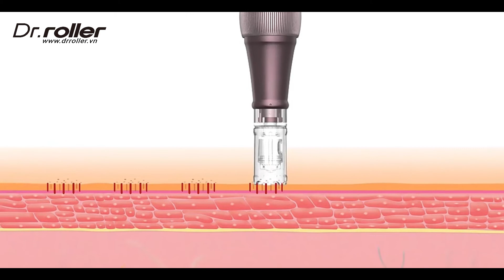Dr. Roller Vietnam | Máy Phi Kim Dr. Pen A10 Chính Hãng | Động Cơ Thế Hệ Mới Khỏe - Bền - Êm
Máy lăn kim DR.PEN là máy lăn kim chuyên dụng được các Spa, Thẩm Mỹ Viện tin dùng trong việc điều trị sẹo rỗ, sẹo lõm, trị mụn, điều trị thâm, nám, thu nhỏ lỗ chân lông. Với thiết kế đơn giản, tiện lợi, dễ thao tác, không có tác dụng phụ, đặc biệt hiệu quả và tiết kiệm hơn nhiều so với sử dụng kim lăn dermaroller truyền thống. Máy lăn kim DR.PEN là thiết bị điều trị giúp tái tạo da phổ biến nhất hiện nay của Hàn Quốc.

GIAO DIỆN VƯỢT TRỘI CỦA MÁY LĂN KIM - PHI KIM DR. PEN A10
- Màn hình đèn LED hiển thị 5 tốc độ.
- Con lăn vặn xoay chống trượt, điều chỉnh độ dài kim hiệu quả từ 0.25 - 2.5 mm.
- Đầu kim tương thích, lắp dễ dàng, chắc chắn và cố định.
- Giao diện sạc bằng cổng USB
- Type-C, có thể sạc đầy rồi sử dụng hoặc cắm trực tiếp để dùng.
- Dung lượng pin lên đến 380mAh.

ƯU ĐIỂM KHI SỬ DỤNG MÁY LĂN KIM DR. PEN:
1. Không làm hại hoặc ảnh hưởng đến cấu trúc hoàn chỉnh của da.
2. Loại bỏ dần các chất nhờn, bẩn, độc tố, tế bào chết... nằm sâu bên trong lớp biểu bì.
3. Nhanh chóng tạo ra một lượng lớn các kênh dẫn, giúp đưa sản phẩm và dưỡng chất đi sâu vào bên trong để điều trị và nuôi dưỡng da. (Chỉ cần 5 phút lăn, máy đã tạo ra ít nhất 10.000 kênh dẫn).
4. Kích thích khả năng tự làm lành của da, đồng thời đẩy nhanh quá trình tái tạo, giúp da luôn mịn màng và duy trì
được độ đàn hồi tốt nhất.
5. Kích hoạt và hồi phục các tế bào da bị tổn thương, tham gia trực tiếp vào quá trình tái tạo lại tế bào dưới da, nhờ đó giúp da trở nên trắng mịn, xóa nếp nhăn, nâng cơ, và chống lão hóa đạt hiệu quả cao nhất.
6. Tăng cường khả năng miễn dịch của tế bào, làm chậm quá trình lão hóa, duy trì nét trẻ trung cho cơ thể.
7. Dựa vào cơ chế tự làm lành của cơ thể, giúp da luôn được cơ thể nuôi dưỡng và tái tạo.
8. Không có tác dụng phụ, kết quả điều trị rõ rệt, an toàn, thao tác đơn giản, không gây tổn thương cho da.
9. Là phương pháp điều trị dựa theo cơ chế tự nhiên của cơ thể, dễ thực hiện, dễ sử dụng.

THÔNG SỐ KỸ THUẬT:
+ Tên sản phẩm: DR. PEN ULTIMA PRO A10 - NEW 2022
+ Xuất xứ: Thiết kế và áp dụng công nghệ theo tiêu chuẩn Hàn Quốc, gia công tại Trung Quốc.
+ Thân máy: Kim loại
+ Nguồn điện: 110V ~220V/50-60Hz
+ Dung lượng pin: 380mAh
+ Cổng sạc: USB Type-C
+ Trọng lượng tịnh: 350g
+ Kích thước bao bì: 169 x 123 x 56 mm
+ Độ dài khi lăn: Điều chỉnh được từ 0.25mm - 2.5mm
+ Loại kim sử dụng: Kim tiêu chuẩn nano/ 12 đầu/ 36 đầu
+ Mức tốc độ: 5 tốc độ kiểm soát được.
+ Khu vực lăn kim: Khuôn mặt/ cơ thể.
+ Phụ kiện đi kèm: Củ sạc/ 2 đầu kim tiêu chuẩn (loại 12 kim)/ Pin đi liền thân máy.
+ Chế độ bảo hành : Thân máy bảo hành 6 tháng (đối với lỗi kỹ thuật), adapter nguồn bảo hành 30 ngày

Công ty cam kết cung cấp sản phẩm máy lăn kim Dr. Pen chính hãng với chất lượng tốt nhất đảm bảo bền, khỏe và vận hành êm ái.

💓 Giá chưa bao giờ hấp dẫn hơn
💓Tặng gói bảo hành VIP 1 đổi 1 trong 6 tháng
💓 Tặng 5 đầu kim kích thước tùy chọn
✍️ Còn chần chừ gì nữa, INBOX ngay để được tư vấn nhé
𝑼𝑵𝑰 𝑺𝑻𝑶𝑹𝑬 (𝑫𝑹. 𝑹𝑶𝑳𝑳𝑬𝑹 𝑽𝑰𝑬𝑻𝑵𝑨𝑴)
👉 Văn phòng: 231-233 Lê Thánh Tôn, Phường Bến Thành, Q.1, TP.HCM
👉 CN Đầm Sen: 568/5/8 Lạc Long Quân, P.5, Q.11, TP.HCM
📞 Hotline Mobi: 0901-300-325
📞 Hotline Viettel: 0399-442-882